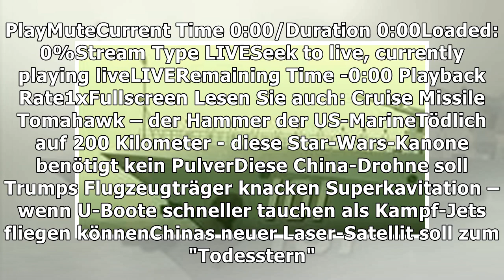"Belgorod"S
"Belgorod"
Spionage und Weltuntergangs-Torpedos – Russland lässt das größte Atom-U-Boot der Welt vom Stapel